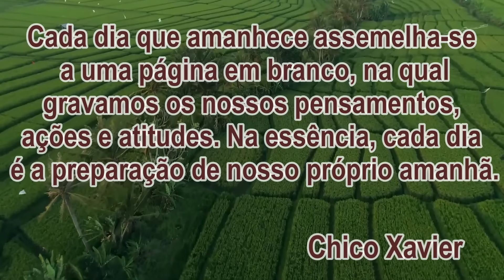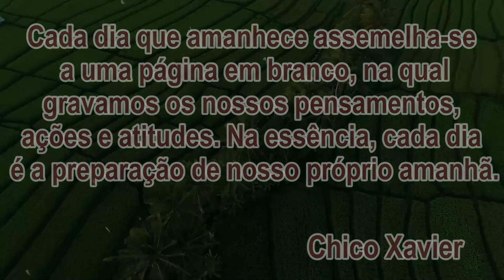E O PIOR DE TUDO É QUE ELA ESTAVA GRÁVIDA!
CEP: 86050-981